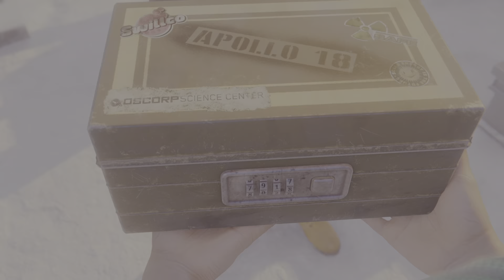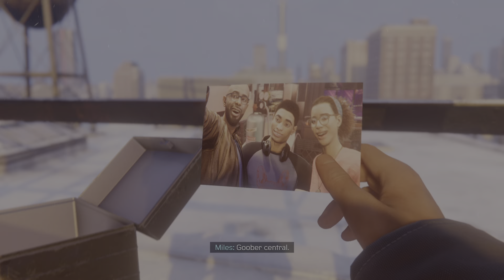Cool talk on Spider Man